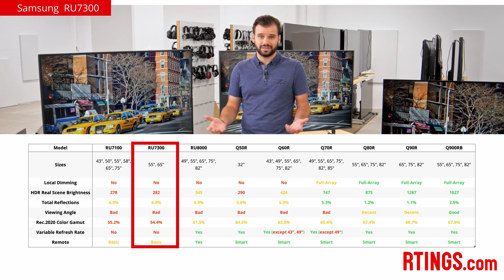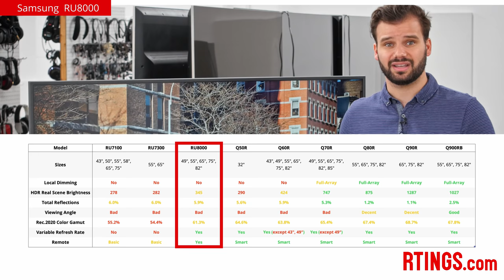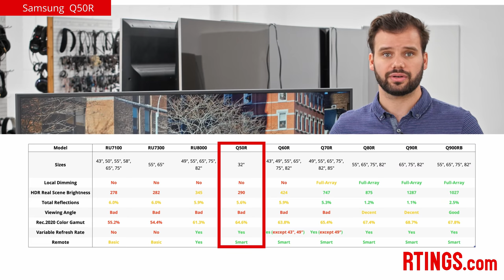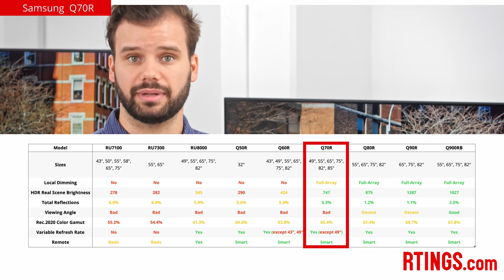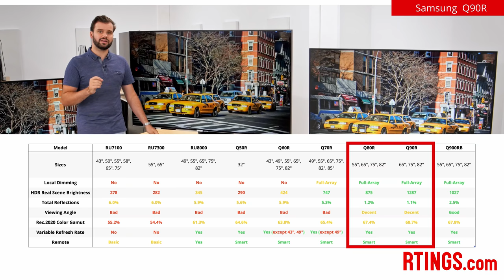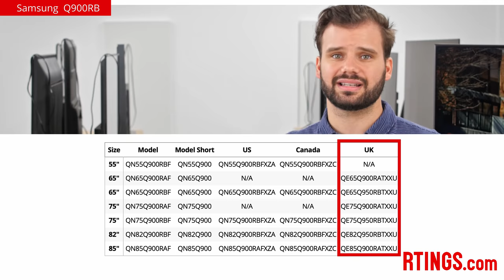All Samsung 2019 4k and 8k TVs Compared – RTINGS.com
Overview of the Samsung TV brand and their lineup of models sold in 2019.

For most 2019 Samsung models, international variants share the same model code.

Intro (00:00)
Brand overview (00:34)
RU7100 (01:05)
RU7300 (01:42)
RU8000 (02:05)
Q50/Q50R QLED (02:51)
Q60/Q60R QLED (03:05)
Q70/Q70R QLED (03:54)
Q80/Q80R QLED (04:09)
Q90/Q90R QLED (05:06)
Q900/Q900RB 8k QLED (05:54)
Summary (06:33)

We make money directly from you via insider access on our website (which gives you access to extra features and when you buy a product after clicking a link to a retailer.